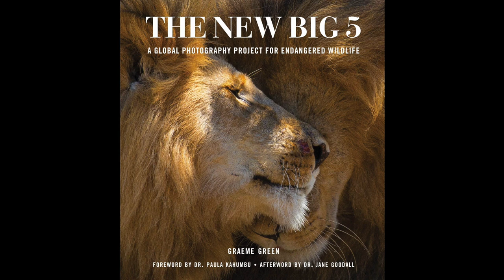THE NEW BIG 5 - BOOK available now - 146 photographers and essays by Paula Kahumbu, Jane Goodall...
THE NEW BIG 5: A Global Photography Project for Endangered Wildlife by Graeme Green is available now (Earth Aware Editions), available at Insight Editions.com and Amazon, with a foreword by Paula Kahumbu and an afterword by Jane Goodall.

Featuring 226 majestic portraits and creative photos of creatures in their natural habitats from 146 globally renowned photographers, including Ami Vitale, Marsel van Oosten, Paul Nicklen, Steve McCurry, Karine Aigner, Brian Skerry, Frans Lanting, Marina Cano, Beverly Joubert, Gurcharan Roopra, Thomas Mangelsen, Lucas Bustamante, Suzi Eszterhas, Paul Hilton, Cristina Mittermeier, Gael R. Vande weghe, Daisy Gilardini, Steve Winter, Qiang Zhang, Shannon Wild, Will Burrard-Lucas, David Lloyd, Sergey Gorshkov, Jonathan and Angela Scott, Thomas Vijayan, Tony Wu, Art Wolfe, and many more.

The world’s wildlife is in crisis. The next ten years are critical.

THE NEW BIG 5 book brings together more than 165 of the world’s greatest wildlife photographers, conservationists, and advocates in a mission not only to celebrate the beauty of the animal world, but to raise awareness of the crucial issues facing the world’s wildlife.

Until recently, the Big Five referred to the five big-game animals that were most difficult for colonial hunters to shoot and kill for trophies. Wildlife photographer Graeme Green’s New Big 5 project set about to reclaim that gruesome, antiquated term by asking people around the world to vote on the five animals they most like to photograph and see in photos - shooting with a camera, not a gun. More than fifty thousand people voted, and the New Big 5 of Wildlife Photography was born.

What are the animals in the New Big 5?
Elephants
Polar Bears
Lions
Gorillas
Tigers

The book contains 226 stunning images by globally renowned photographers from more than 30 countries.

As well as chapters focusing on each of the New Big 5, the book contains an extensive section of images of other endangered species from land, sea and sky, including rhinos, cheetahs, giraffes, monkeys, pangolins, snow leopards, bears, lemurs, frogs, insects, birds, turtles, sharks and whales.

The book also features essays from leading conservationists, including  Jane Goodall, Paula Kahumbu (CEO/Founder, Wildlife Direct), Tara Stoinski (CEO, Dian Fossey Gorilla Fund), Krista Wright (Executive Director, Polar Bears International),  Anish Andheria (CEO, Wildlife Conservation Trust), Moreangels Mbizah (Executive Director, Wildlife Conservation Action), Dominique Gonçalves (Manager, Elephant Ecology Project at Gorongosa National Park), and Wes Sechrest (CEO, Re:wild).

With additional contributions from global conservationists, scientists, and activists, including Dr Bruno Oberle (IUCN), Nemonte Nenquimo (Amazon Frontlines), John Kamanga (SOLARO), Peter Knights (CEO, WildAid), Frans Schepers (Rewilding Europe), Professor Richard Dawkins, Farwiza Farhan (HAkA), Kristine Tompkins (Tompkins Conservation), Daniel Sopia (Maasai Mara Wildlife Conservancies Association), Yaku Pérez, Jamie Joseph (Saving The Wild),  Tania Baltazar (Comunidad Inti Wara Yassi), Paine Makko (Ujamaa Community Resource Team),  Professor Sandra Díaz (IPBES), and more.

The New Big 5 - published April 4, 2023.

Graeme Green is a journalist, photographer, and author. His work appears in international publications including The Guardian, BBC, The Sunday Times, New Internationalist, Outdoor Photography, Royal Photographic Society Journal, and more. He is the founder of The New Big 5 Project, an international initiative to raise awareness for the world’s endangered wildlife, supported by more than 300 photographers, conservationists, and wildlife charities.